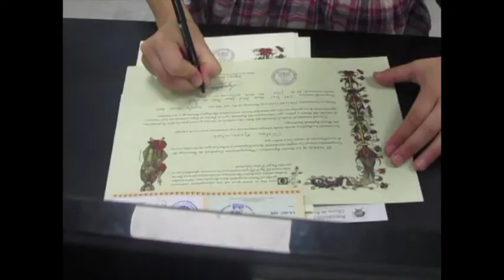WIP Storie in Cammino - Cammino di Santiago - francese - 2016 - TRAILER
Ciao a tutti camminatori!!
Con questo breve trailer abbiamo voluto raccogliere i momenti salienti delle nostre tappe lungo il Cammino di Santiago, la nostra prima esperienza vera di cammino, lungo la Via Francese da Saint Jean Pied de Port fino a Santiago, e poi ancora verso Fisterre e Muxia, effettuato nei mesi di Luglio e Agosto 2016, per un totale pari a circa 920 km in 26 giorni.
Crediamo che non esista la tappa della lunghezza o caratteristiche giuste per tutti in assoluto, riteniamo che ognuno si debba costruire il suo cammino da solo e che le guide debbano proporre solo uno spunto di suddivisione del percorso che ognuno di noi deve sfruttare in base alle sue capacità e ai suoi desideri.